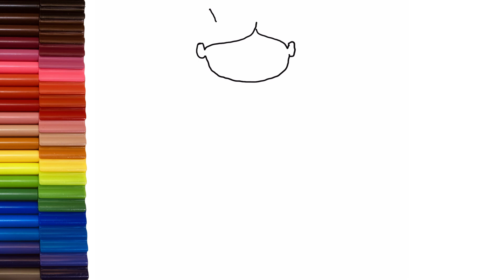Nurse Community Helper draw and colour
Drawing and coloring a community helper Nurse is so much fun. Draw and color a community helper Nurse with me. It's so easy and fun. Please try to draw and paint...

Learn Drawing Basics and Coloring for young Kids